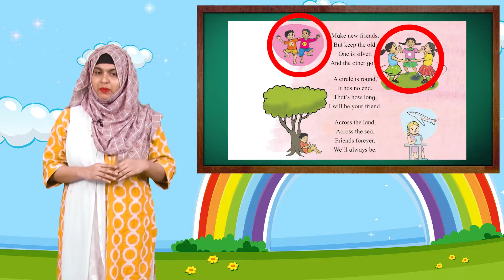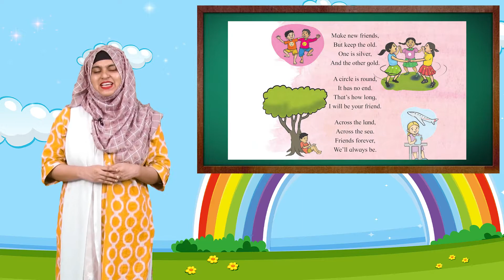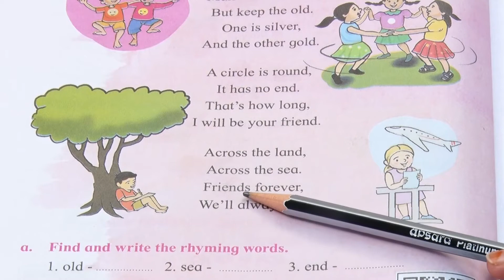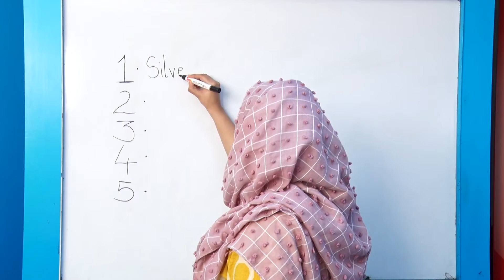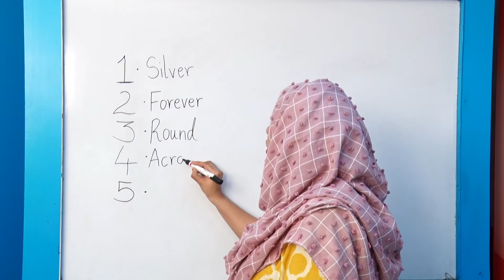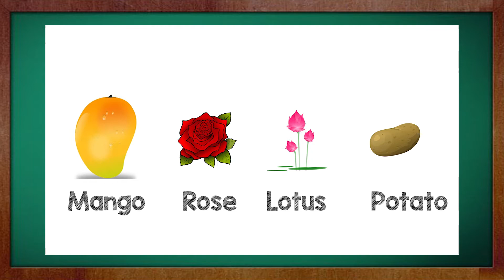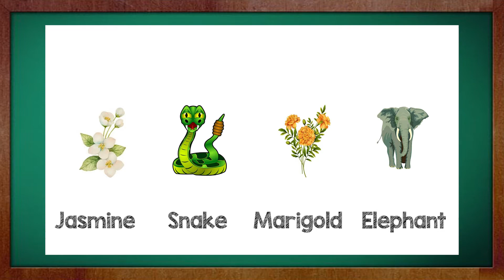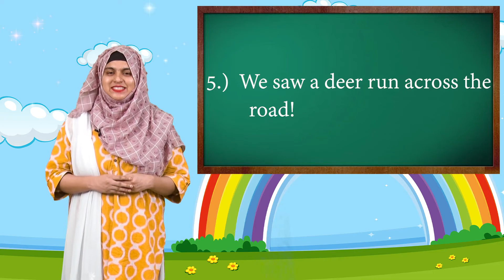Activity Time + Friends Forever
We have an interesting guessing game in this video. We will learn about the importance of friends through the poem 'Friends Forever' from 2nd std Balbharti textbook. Are you ready for the interesting video? Let's go!

00:49 - Introduction
1:33 - Session Song
2:49 - Theme discussion
5:23 - Textbook Reading
10:22 - New Words
13:31 - Activity 1
17:00 - Activity 2
18:53 - Storytime
24:06 - Endnote